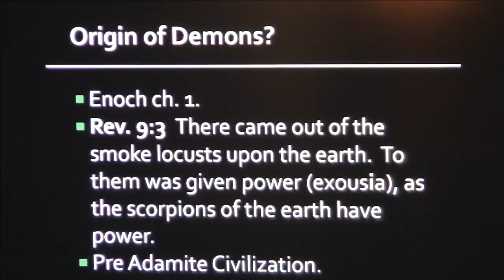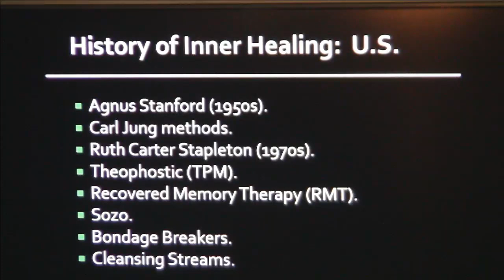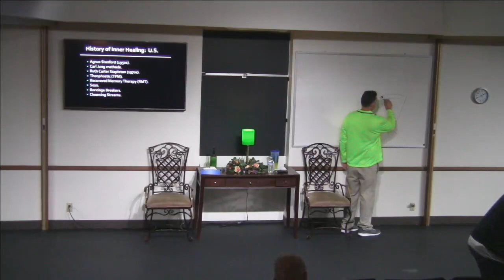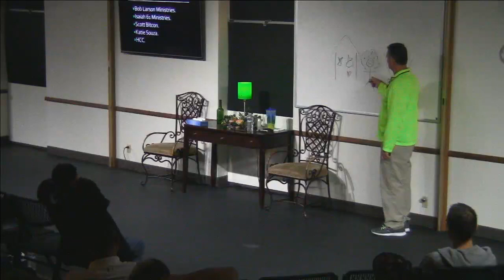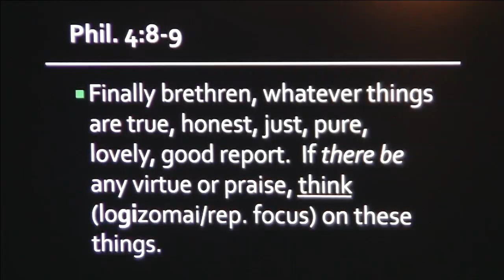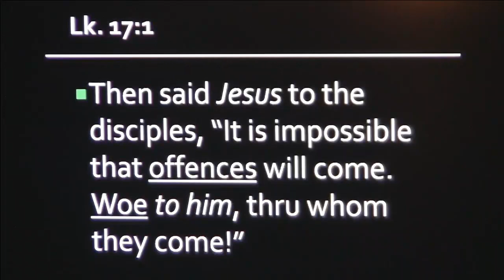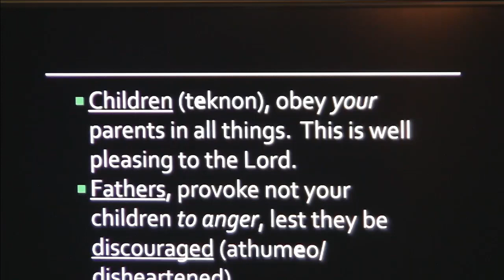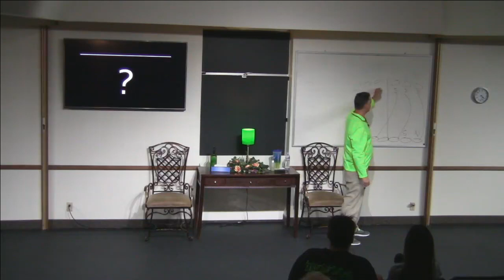Deliverance Training at ADC 123017: Training on how to minister deliverance